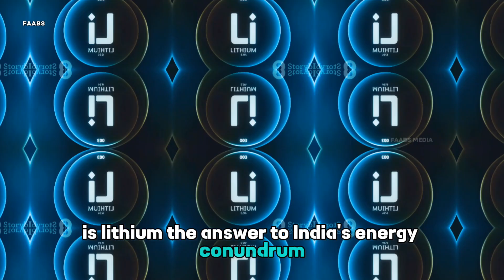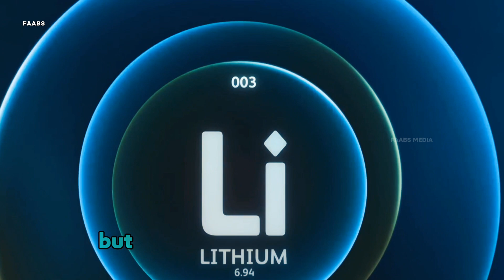🇮🇳⛰️India's Lithium Reserves in Jammu and Kashmir|A Game Changer?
Lithium reserves,
Jammu and Kashmir,
Implications,
Lithium mining,
Natural resources

Exploring the Potential of Lithium Reserves in Jammu and Kashmir,

The Significance of Lithium Reserves in Jammu and Kashmir

In this thought-provoking video, we delve into the fascinating world of lithium reserves in Jammu and Kashmir, India. Join us as we explore the implications of this groundbreaking discovery and its potential impact on the country's rapidly growing electric vehicle (EV) industry.

As lithium has become a sought-after resource for powering EVs, the discovery of abundant reserves in Jammu and Kashmir has the potential to reshape India's position in the global market. We'll discuss how this newfound resource can bolster the country's efforts to accelerate the adoption of sustainable transportation and reduce dependence on fossil fuels.

Join us as we examine the geopolitical and economic landscape surrounding these reserves, highlighting the opportunities and challenges that lie ahead. We'll also shed light on the environmental implications of lithium mining and the need for sustainable practices as demand for EVs continues to rise.

Whether you're an EV enthusiast, a sustainability advocate, or simply curious about the impacts of resource discoveries, this video is packed with valuable insights. Let's embark on this captivating exploration together!

OUTLINE:

00:00:00 An Energy Future?
00:01:00 Lithium and India's Electric Dream
00:02:43 Challenges of Lithium Extraction
00:04:21 The Way Forward